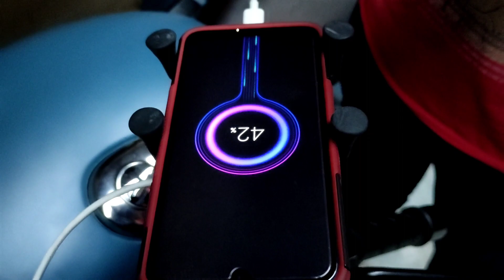I Modified My Royal Enfield 350 BS6 at Kurla CST Market | Cheapest Bike Spare Parts Market in Mumbai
Basic Modification For My Royal Enfield Classic 350 BS6 Air Borne Blue 2021 Model
Kurla CST market Cheapest market for bike Parts

Cobra Silencers
Maharaja Gaurd
Back rest
Mobile Stand
Headlights Gaurd set

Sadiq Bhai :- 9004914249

Video by, SRS VLOGS